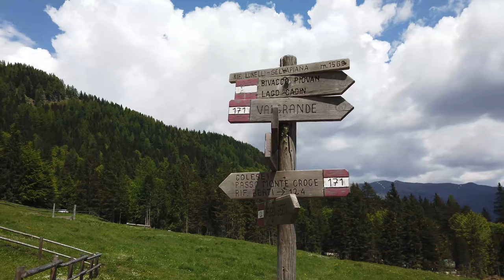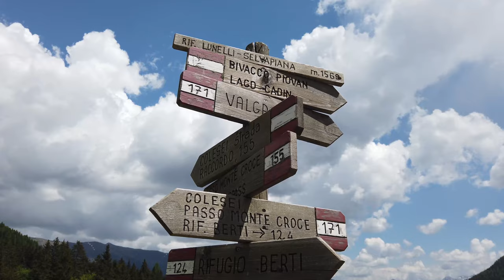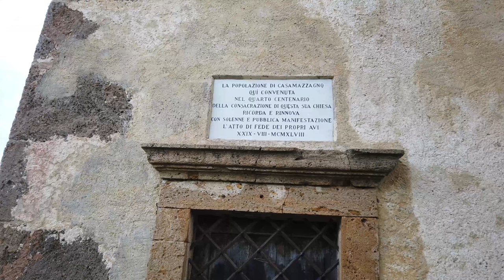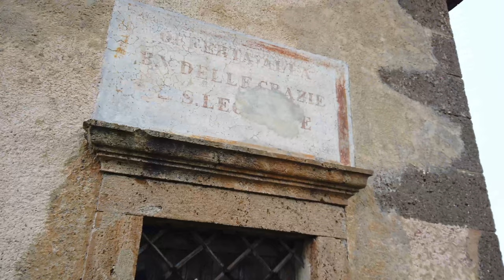Le meraviglie del Comelico - Fotografare con il temporale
Parto da casa nonostante il tempo brutto e le previsioni in peggioramento. Il cielo e' talmente affascinante che immagino la bellezza del paesaggio, le velature, i contrasti, i chiaro scuri.

Un pomeriggio intenso, rumoroso per la presenza del temporale, la grandine, il freddo, ma anche qualche debole raggio di sole.

Un pomeriggio meraviglioso. Da vivere.

Instagram AndreaCostaGallery